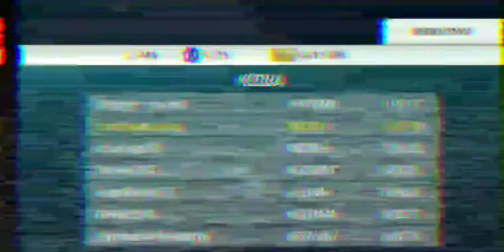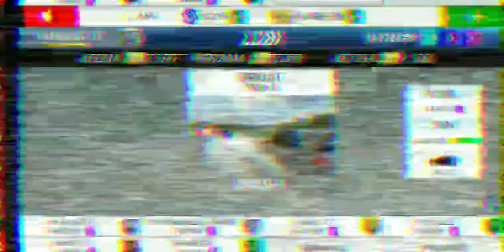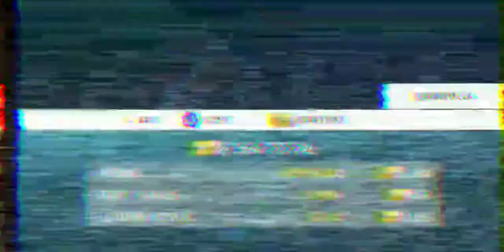Rally fury | gangsta in the rally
rallyfury
thisisrally
imrally
rallycrash
AE86
takumi
initialD
takumiAE86
takumiinitialD
akinamountain
gunungakina
tokyodrift
cyberpunk
edm
gameplay
gamebalapan
gamebalapanonline
gamebalapanoffline
gangsta